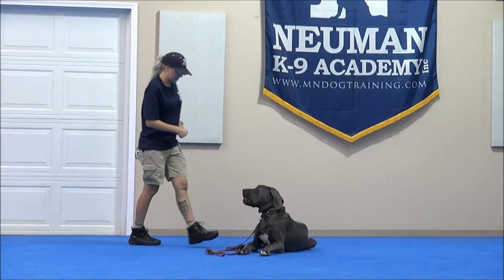Gary (Great Dane) Puppy Camp Dog Training Video Demonstration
Gary (Great Dane) graduated from the Neuman K-9 Academy. During this course dogs learn name-recognition, sit, down, stay, place command, drop-it, walking on-leash without pulling, not jumping on the handler, getting in or out of a vehicle on command, waiting at doors, going into a kennel on command, and socialization with other friendly dogs.